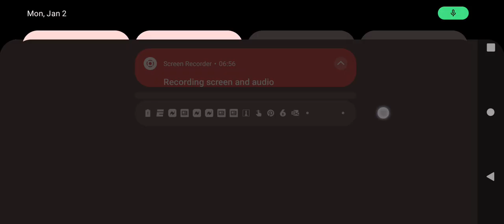Playing Candy Crush Level 2678 To 2680.